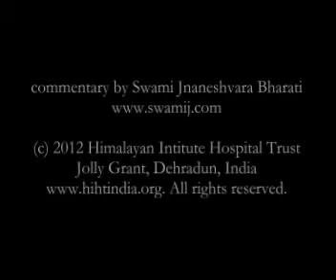Art of Joyful Living 08/10 by Swami Jnaneshvara: Transcending Desires (3 of 5)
Discussion by Swami Jnaneshvara of Abhyasa Ashram on The Art of Joyful Living, a book by Swami Rama.